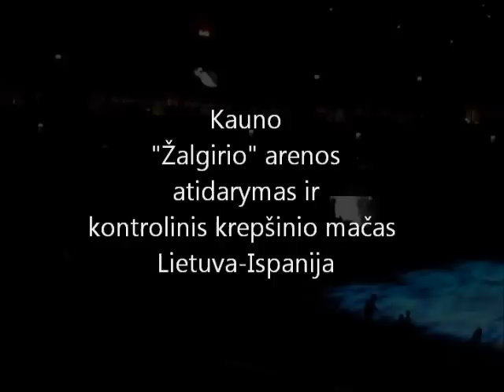Kadrai iš "Žalgirio" arenos atidarymo